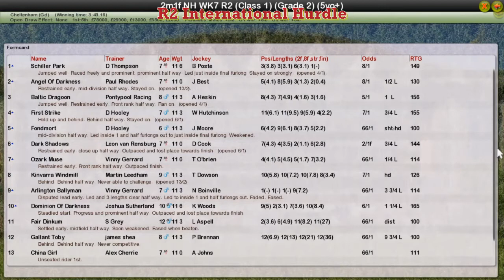NH WK7 R2 International Hurdle